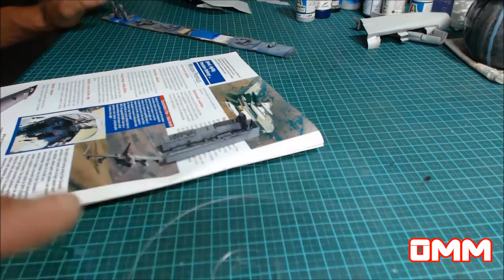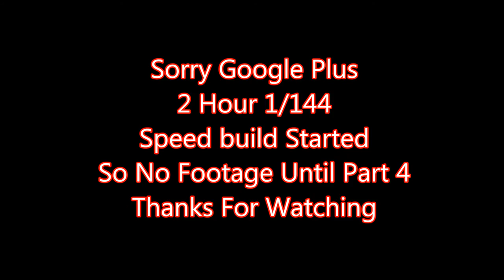Italeri 1/48 Tornado Build Part 3 "Painting The Cockpit"